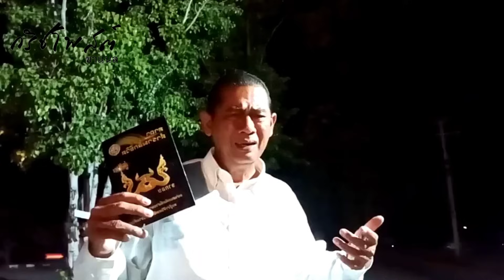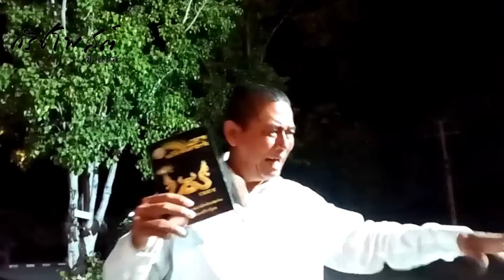ผัวเมีย หนีทัวร์ ..วุ่นกันทั้งประเทศ !!